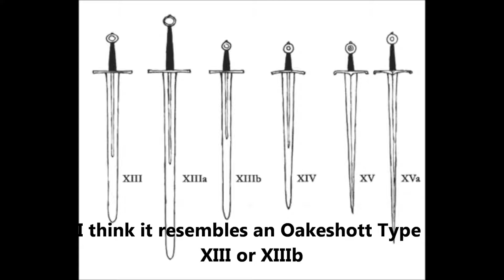Review of a "Crusader" Sword resembling Oakeshott Type XIII / XIIIb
Review of a "Crusader" Sword resembling Oakeshott Type XIII / XIIIb purchased from The Medieval Shoppe in late 2015. It resembles a 15th Century bastard sword found in Germany and sold in 2011 in Italy considered an Oakeshott Type XIIIb

Agnus Dei X - Bitter Suite